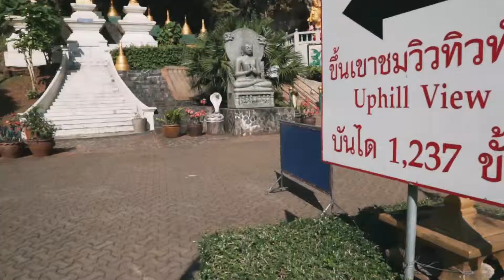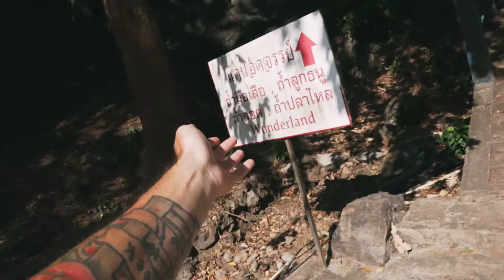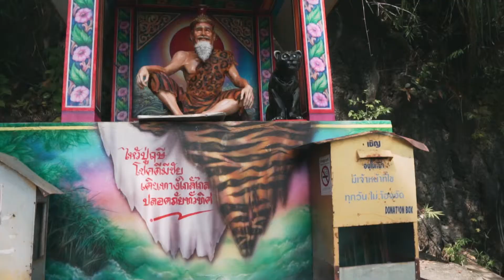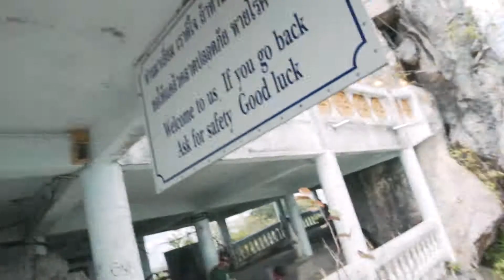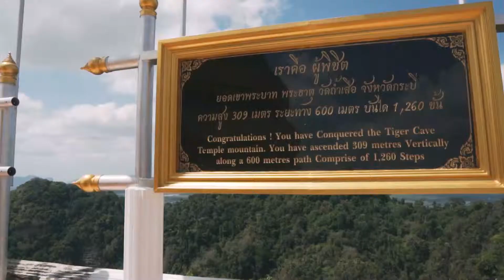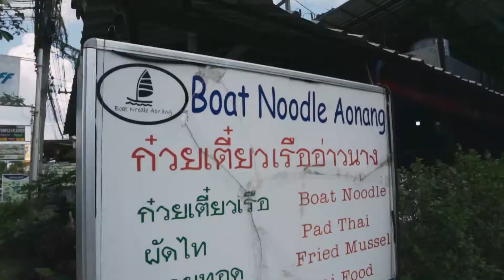1260 Ступеньки Вверх, Пещера Тигра, Пляж Ао Нанг / Краби. День 25 || VLOG#51